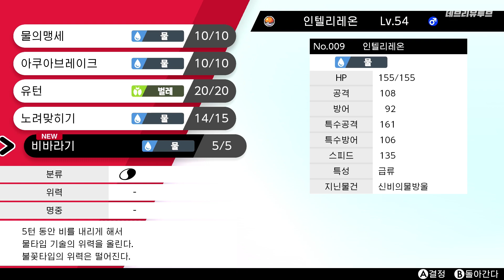[포켓몬스터 소드·실드 #33] 진짜 리그스태프를 찾아 로즈타워로!!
포켓몬스터의 시리즈 신작 포켓몬스터 소드·실드의 실드 버전을 플레이합니다!
대사도 읽으며 스토리 위주로 진행합니다.